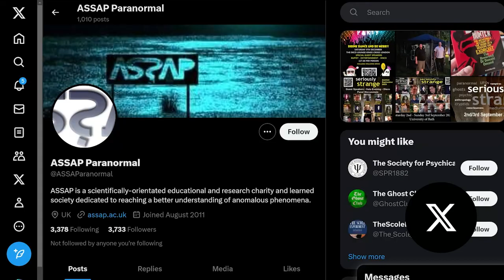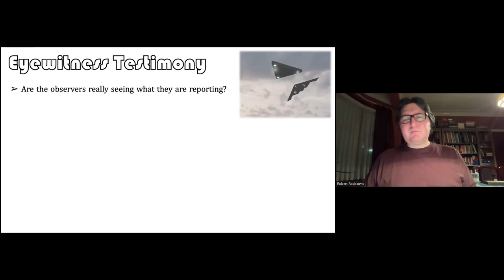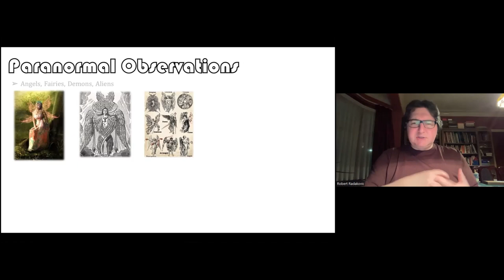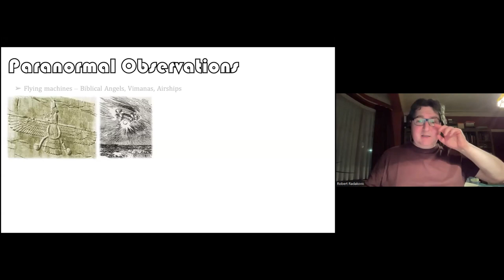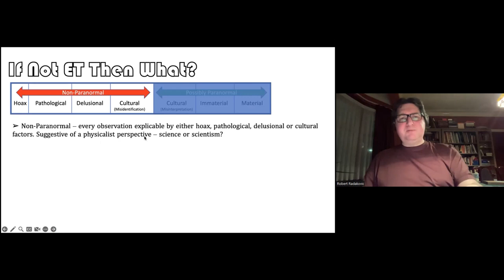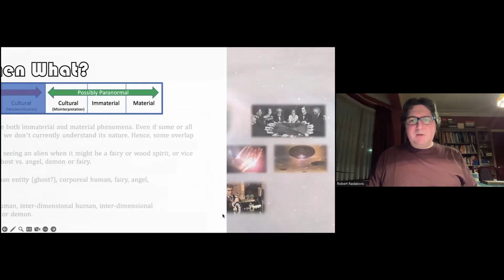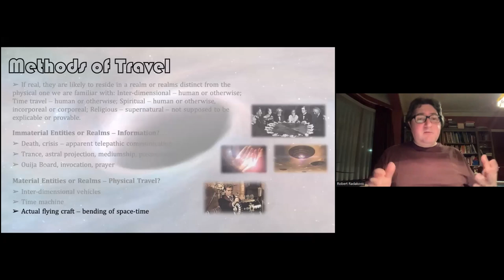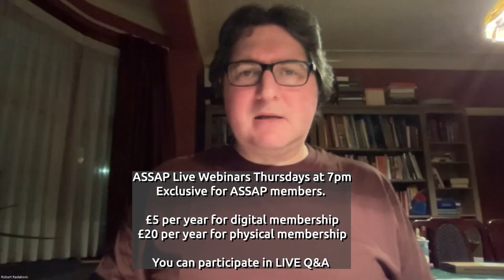Portal to Magonia - Paranormal contact between Realms | Dr Robert Radakovic | ASSAP Webinar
Join Dr. Robert Radakovic as he delves into the intriguing phenomena documented throughout history. From angels and fairies to ghosts and cryptids, this thought-provoking discussion explores eyewitness testimony and the potential connections between these enigmatic sightings. Uncover the mysteries of these paranormal encounters in 'Portal to Magonia'!